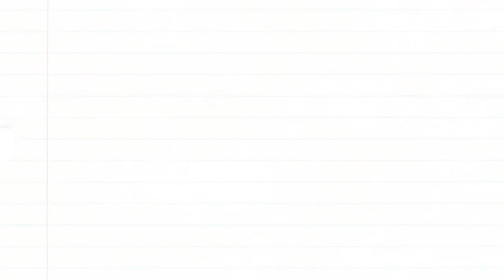LAWrider - Freedom of thought (Article 18.)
LAWrider movie about "Right to freedom of thought and religion"

Article 18.
Everyone has the right to freedom of thought, conscience and religion; this right includes freedom to change his religion or belief, and freedom, either alone or in community with others and in public or private, to manifest his religion or belief in teaching, practice, worship and observance.

A gondolat szabadsága.
Mindegyikünknek joga van abban hinni, amiben akar, és akarata szerint megválasztani vagy megváltoztatni a vallását.

Project coordinators:
Dóra Csóti-Gyapjas
Gábor Balla